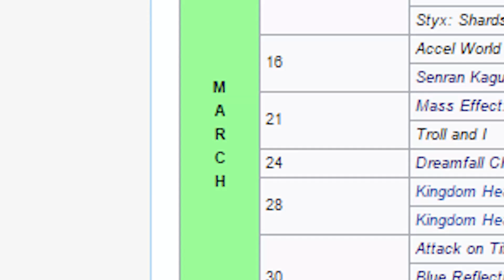Nick anmelder Gravity Rush 2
Nick spilte det første Gravity Rush på PS Vita, og kommer nå med sin vurdering av hvordan det takler en litt større skjerm.